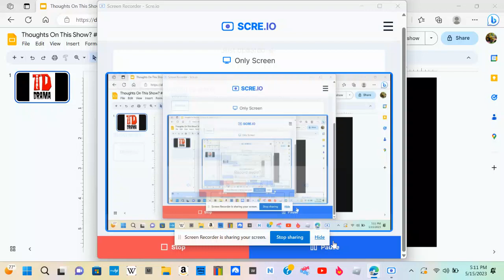Thoughts On This Show? #39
Mine: Great